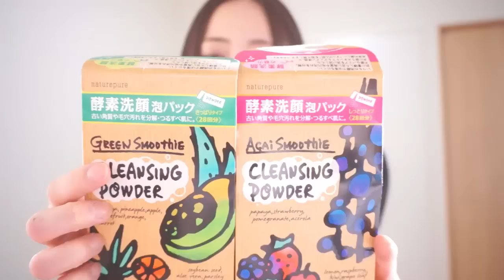買ってみたけどあんまり気に入らなかったもの!Vol. 2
naturepure
酵素洗顔泡パック
グリーンスムージー
〈グリーンシトラスミックスの香り〉
アサイースムージー
〈レッドフルーツミックスの香り〉

NUXE
プロディジュー シャワー オイル

コジット
酵素配合角質ポロポロ綿棒

プラソニエ
 アクア毛穴クリーンPlatinum S

ラロッシュポゼ
ミセラークレンジング ジェル